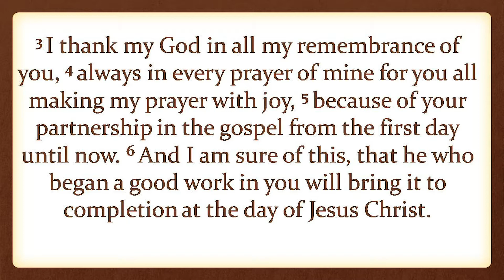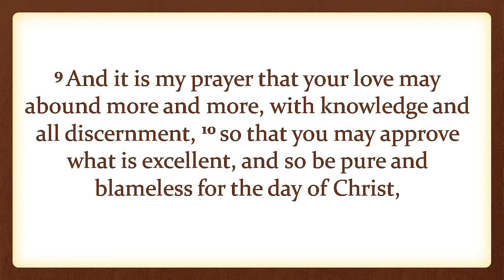Joy in Christ and Community// Pastor Steve Winstead//IEC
This weekend we are starting the first chapter of  Philippians,
March 08,2021 // Phillippians 1:3 - 11
We have officially re-opened our doors. If you feel comfortable joining us in person, please do so. We are meeting in accordance with UNWHO's and Ethiopian Ministry of Health's advice on public gatherings during COVID-19 to praise our God in worship and learning from His word.

We meet weekly for two services:
9:00 am -10:15 am
11:30 am - 12:15 pm